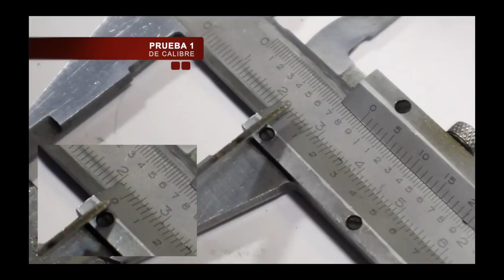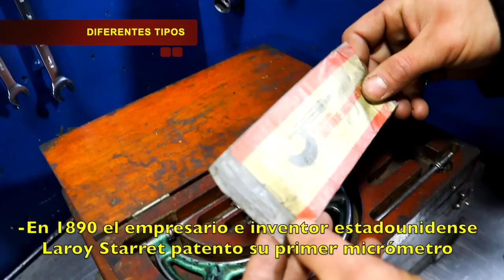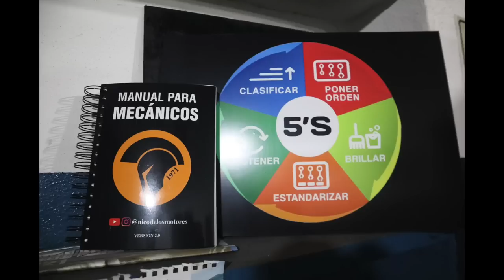COMO USAR MICRÓMETRO / PALMER EXPLICADO FACIL